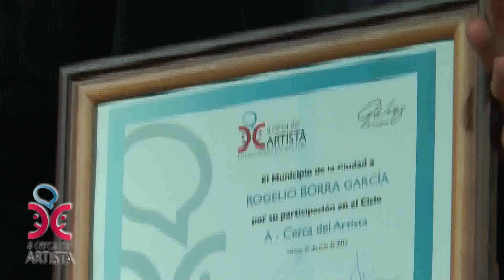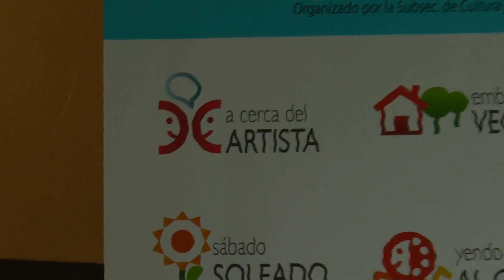ACDA 03 ROGELIO BORRA GARCIA